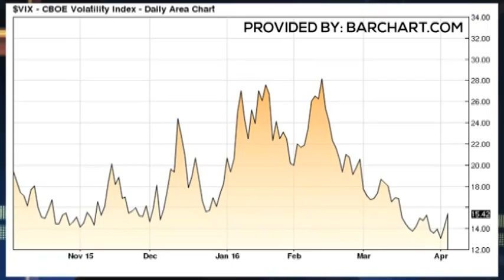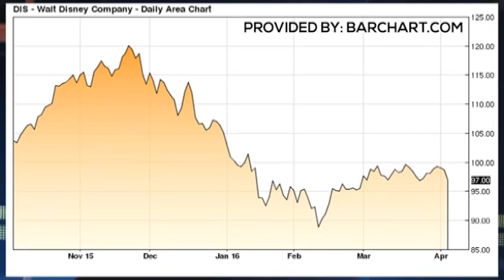TRADER RUNDOWN 4-6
Trader Todd "Bubba" Horowitz on a magical play in Disney.